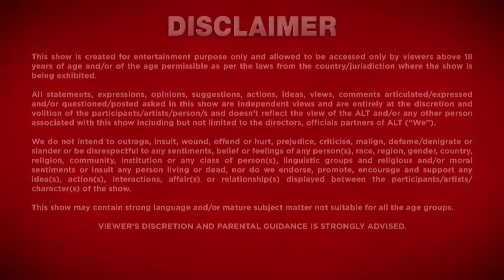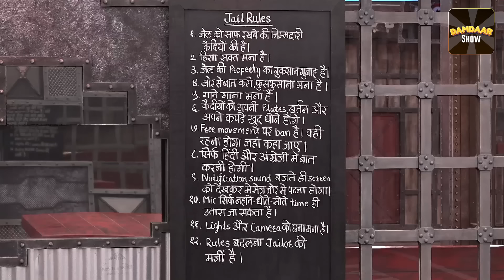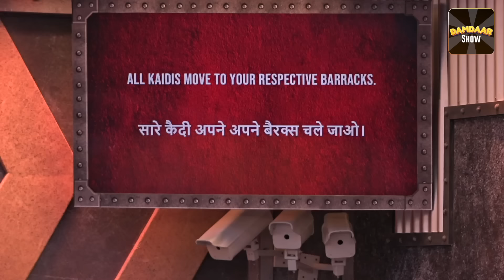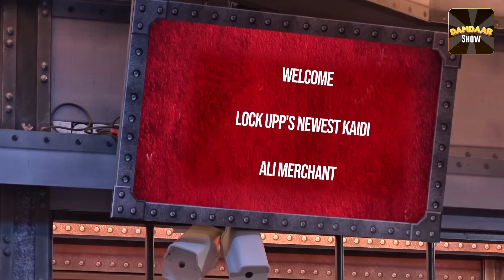LOCK UPP - Episode 15 Munawar Faruqui, Shivam Sharma, Payal Rohatgi, Sara Khan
Get ready for an unprecedented reality show experience with "Lock Upp," where the world of family drama and comedy collide in an unscripted rollercoaster ride. Led by the fearless and charismatic host, Kangana Ranaut, "Lock Upp" promises to be a captivating journey that unveils the raw, unfiltered truth behind the lives of its diverse contestants.

In this groundbreaking reality series, contestants from various walks of life find themselves locked away in a house, stripped of the outside world's comforts. As they navigate the challenges and twists thrown their way, the true essence of their personalities emerges, revealing the intricate layers of family dynamics, and of course, moments of side-splitting comedy.

Kangana Ranaut, known for her bold and unapologetic approach, brings her unique flair to "Lock Upp," guiding the contestants through a series of tasks and situations designed to bring out their authentic selves. With her wit and charm, Kangana adds an extra layer of entertainment to the show, making "Lock Upp" a one-of-a-kind reality experience.

"Lock Upp" is not just a reality show; it's a social experiment that explores the dynamics of familial relationships, the highs, the lows, and the laughter that binds us all together. Brace yourself for a rollercoaster of emotions as Kangana Ranaut invites you to witness the unscripted drama, the unexpected alliances, and the genuine moments that make "Lock Upp" a must-watch reality sensation.

Are you ready to unlock the doors to unfiltered family drama and comedy? Join Kangana Ranaut on this exhilarating journey as she hosts "Lock Upp: Unveiling the Real, Unscripted Drama."